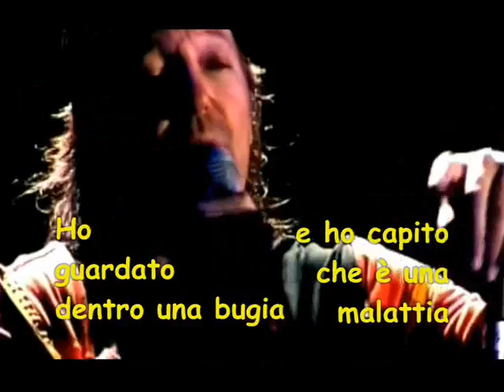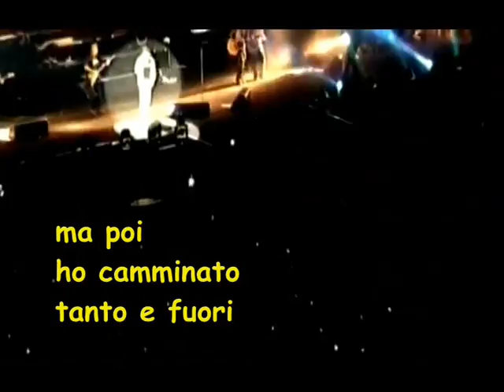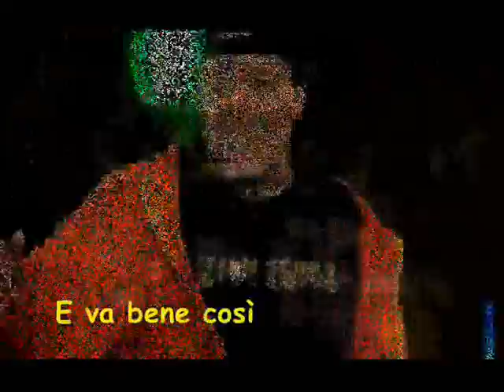VASCO ROSSI SENZA PAROLE STRUMENTALE KARAOKE BY VASKO DEL SUD SI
BASE PROFESSIONALE CON CORI AGGIUNTI
NON DI FACILE ESECUZIONE
MONTATA SU VIDEO LIVE DA VASKO DEL SUD
TUTTE LE INFO ALLA FINE DEL FILMATO
OPPURE CERCA VASKO BASI ORIGINALI SU FACEBOOK